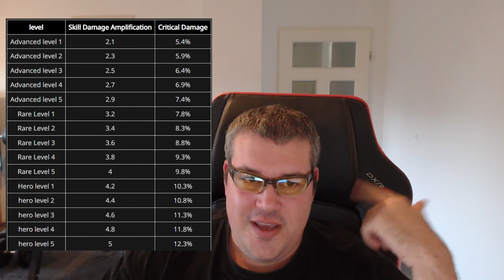Throne and Liberty Patch Notes 21.08 New Weapons, New Zone, Arena Season 1 starting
In this Throne and Liberty Guide I will show you everything you need to know to look up builds by others or theorycraft you own builds. I personally think theorycrafting is not only a fun part to do prior to a global release its essential for Min Maxing your DPS for the endgame pvp. I think is currently the best character builder tool on the market.

If you want to experience the benefits of lower & stable ping, with reductions as much as 50 ping like I had, for PC user, check out GearUP Booster console users

If your interested in an Energy Drink with less then 5 kcal per serving plz consider supporting the Channel by using Code PONY and getting 10% Off ur order in return.

Lvl1 Ponys can Kill:
-custom Logo infront of your Name (visible on our Livestreams and in the Commentsection)
- access to custom Emojis- get support to your questions and problems in under 24 hoursLVL2 Ponynators:
- early access to Guide Videos
- able to send in 1 Buildreview/Month which will be analysed either live on Stream or in a Video

If your interested in probabaly the best upcoming mmorpg Ashes of Creation plz consider signing up using my its totally free but supports me a lot :-)